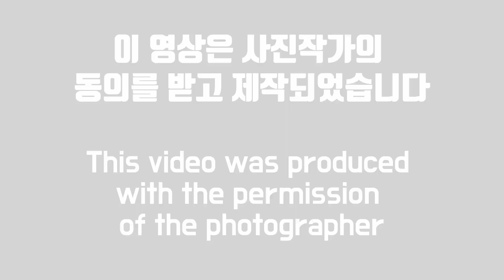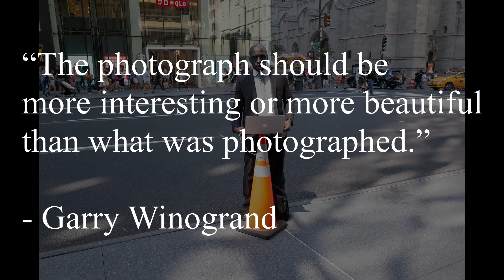사진작가 ep.23 임영재 Youngjae Lim 거리사진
[포토트리TV] ep.23 임영재 Youngjae Lim

임영재 작가님 인스타그램

[포토트리TV] 카카오톡 공식 오픈채팅방